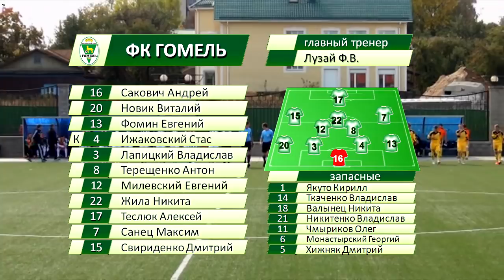ФК Гомель 0-2 ФК Шахтер . Матч дублирующих составов. 27.09.2014